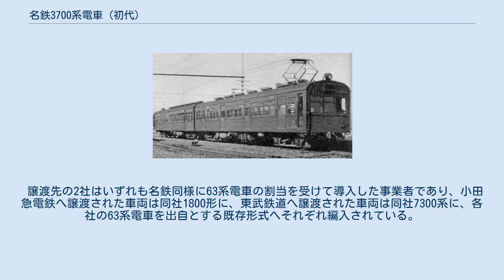名鉄3700系電車 (初代)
名鉄3700系電車（めいてつ3700けいでんしゃ）は、名古屋鉄道（名鉄）が太平洋戦争終戦直後の混乱期に相当する1946年（昭和21年）から翌1947年（昭和22年）にかけて、当時の運輸省より国鉄63系電車の割当を受け、導入した電車である。
 車体長20 m級4扉仕様の大型車体を備える3700系電車は、名鉄が従来保有した各形式と比較して約40 %収容力が増大し、名古屋鉄道発行の社史『名古屋鉄道社史』において「終戦直後の混乱期において輸送難緩和に非常に役立った」と評された。
しかしその一方で、大型車体が原因となって運用区間が限定され、運用上の制約が大きかったことから、1948年（昭和23年）から翌1949年（昭和24年）にかけて全車が他事業者へ譲渡され、導入から約3年で形式消滅した。
 以下、本項においては3700系電車を「本系列」と記述する。
 名鉄においては、太平洋戦争中の空襲などによって被災した戦災車両は全在籍車両の約25 %に相当する119両にのぼった。
また戦中の酷使などに起因する整備不良車も相当数存在し、車両故障発生による列車の運休が頻発、場合によっては半日以上にわたって運休が続くという状態であった。
その一方で終戦後の復員輸送需要や都市部の食糧不足により郊外へ物資の買出しに向かう利用客によって利用客数は爆発的に増加し、各列車とも車内に乗り切れなかった客が車両の屋根部や連結面、果ては連結器上部へに座り込むなど、殺人的と評されるほどの激しい混雑状況を呈した。
さらには終戦後のモラル低下から側窓や客用扉を蹴破って無理矢理乗車する客も多数存在し、資材不足からそれらの修復もままならないなど、車両事情は極めて深刻な状況に陥っていた。
加えて、終戦直後の混乱期という時節柄、車両の新製に関しては厳しい制限が課されており、鉄道事業者独自の車両製造発注による輸送力改善は事実上不可能であった。
 そのような状況は名鉄のみならず、日本全国の大手・中小私鉄を問わず全ての鉄道事業者に共通するものであった。
この緊急事態への対策として、運輸省内に設置された鉄道軌道統制会の主導により、国鉄（当時の運輸通信省鉄道総局）が戦中に戦時設計によって設計・製造した63系電車を大都市圏の大手私鉄向けにも増備し、導入することが計画された。
また、割当の対象となった鉄道事業者に対しては、導入条件として各事業者が従来保有した車両のうち一定数を中小私鉄へ譲渡することを義務付けており、大手私鉄の救済のみならず中小私鉄の輸送事情の改善も目的とした政策であった。
 上記経緯により、1945年（昭和20年）度下半期および1946年（昭和21年）度予算によって運輸省が発注・製造した63系電車合計490両のうち、モハ63形116両が落成後に割当対象の各事業者へ供給された。
このうち名鉄へ割り当てられた20両が、制御電動車モ3700形（初代）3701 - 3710および制御車ク2700形（初代）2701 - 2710として導入された。
 なお、本系列導入の代替措置として、名鉄からはモ100形（初代）・モ450形など従来車各形式合計12両が中小私鉄への供出対象となり、蒲原鉄道・熊本電気鉄道など各事業者へ譲渡された。
 モ3700形・ク2700形とも国鉄63系電車の原設計に忠実に製造されており、その外観・仕様は国鉄向けに新製された車両と同一である。
車体長19,500 mm・車体幅2,800 mmの車体寸法はいずれも当時の名鉄に在籍する各形式中最大であり、特に車体幅は地方私鉄法に基く規定にて定められた最大幅2,744 mmを超過していたことから、導入に際して特別認可を得ている。
 主要機器もまた63系電車の原設計に沿ったものを採用、MT30主電動機（端子電圧675 V時定格出力128 kW、同定格回転数770 rpm）・CS5電空カム軸式自動加速制御装置・TR25A台車・AMA-RE電磁自動空気ブレーキ・PS13菱形パンタグラフなど国鉄制式機器で占められている。
 ただし、63系電車においては運転台側および連結面側の両側妻面とも連結器を密着連結器としていたのに対して、本系列では運転台側妻面のみ並形自動連結器を採用し、また63系電車の特徴の一つである妻面幕板部の大型通風口は埋込撤去された。
 車体塗装は国鉄車並みの茶色1色塗装とされ、当時名鉄に在籍する車両の標準塗装がダークグリーン1...